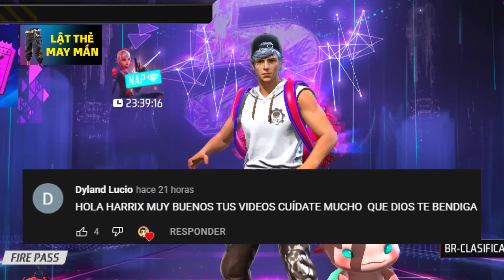BOTSITO HACE NUEVO EMOTE de PESAS Y ESTO PASO 😱 FREE FIRE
el dia de ayer nos encontrabamos en la region de pakistan y ahora de un salto a otro nos encontramos en la region de vietnam por que acaba de salir un nuevo emote llamado EMOTE DE ENTRAMIENTO DE PESAS por la cual logre sacarlo al ultimo giro y luego ME VISTO DE BOT Y HAGO NUEVO EMOTE DE PESAS EN LOBO SOLITARIO Y ESTO PASO.

free fire x harrix x nuevo emote

botsito hace el nuevo emote, BOTSITO HACE NUEVO EMOTE DE RAMPAGE😱 ASI REACCIONAN !! BOTSITO HACE NUEVO EMOTE DE BTS😱 EN ZONA SOCIAL ASI REACCION!, BOTSITO HACE NUEVO EMOTE DE MAESTRO Y ESTO PASO 😱 FREE FIRE, Finjo ser Botsito y hago Nuevo Emote de Maestro 😱 Free Fire, ME HAGO PASAR POR BOT Y HAGO NUEVO EMOTE.